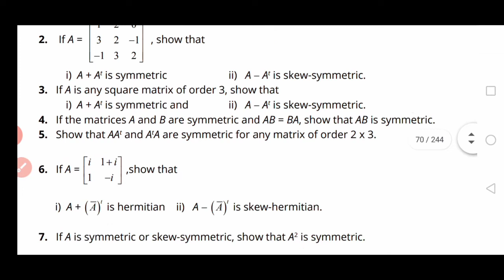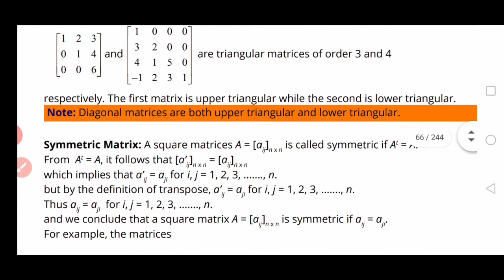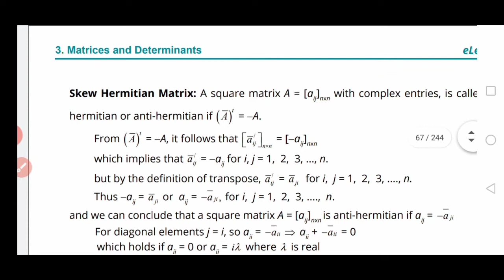Exercise 3.4 first year Q#(1 to 8)